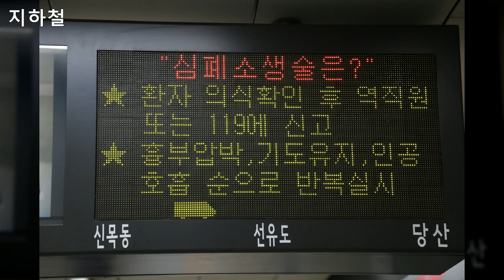지하철, 해운대, 이태원, 장충동